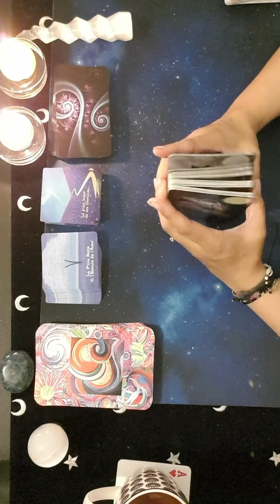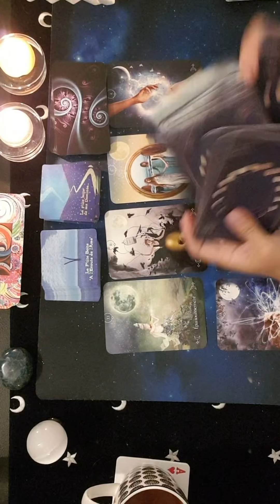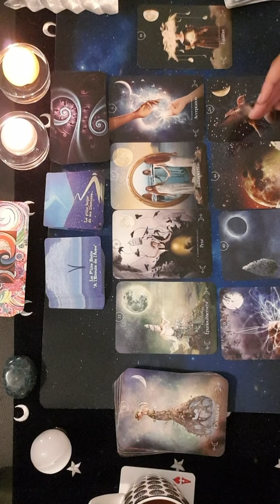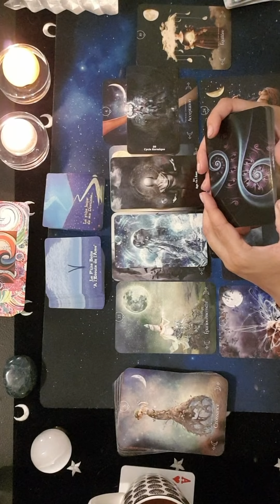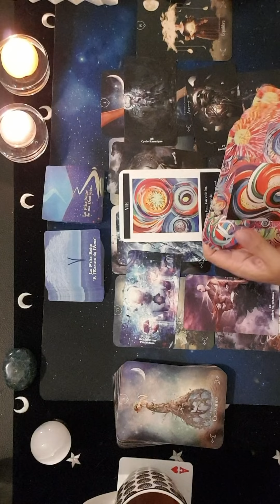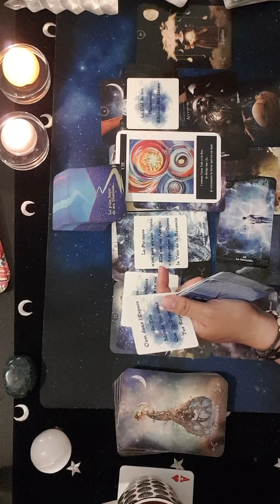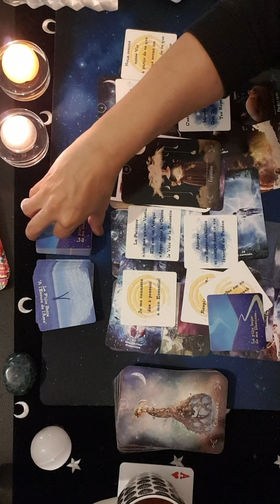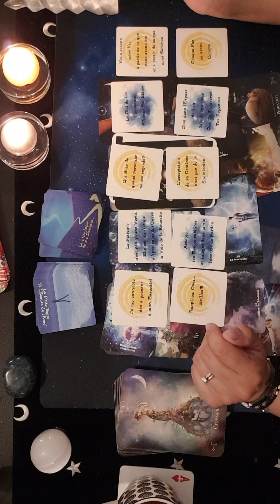Super Lune Rose( avril 2021): chaque pas en avant compte😉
ENVOI PAR MONDIAL RELAY FRANCE ET ETRANGER

C'est important pour que la chaîne puisse perdurer dans le temps .Je compte sur vous😉

Merci à tous ceux qui me font déjà confiance 🤩